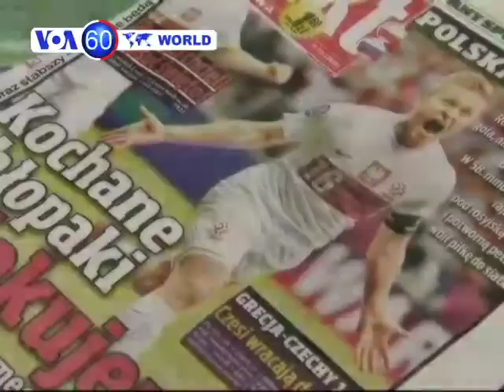VOA國際60秒(粵語): 2012年6月13日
聯合國觀察團說敘利亞已展開內戰;伊拉克什葉派穆斯林成為炸彈攻擊目標;五名俄羅斯記者被捕因不滿當局拘禁《新報》記者